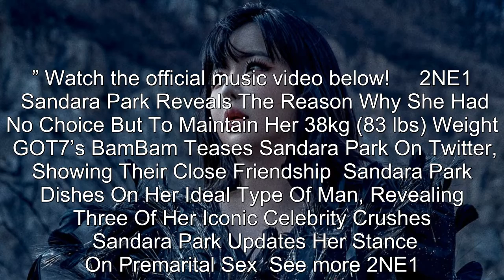Park Bom To Make Comeback With "Remembered" Without Any Promotions